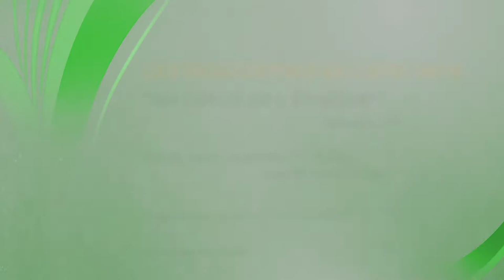ATDI 2019 - 7ème épisode - santé, soins, fin de vie...